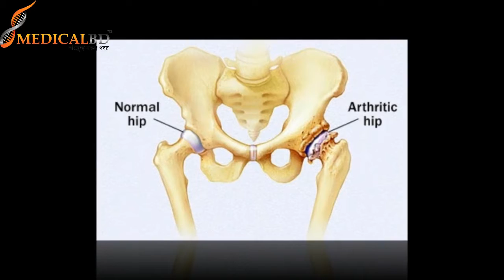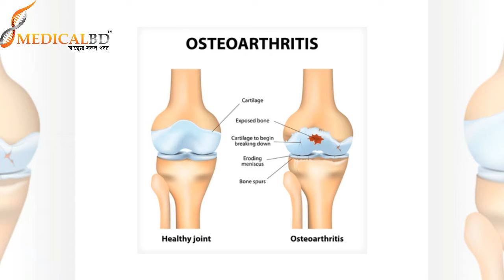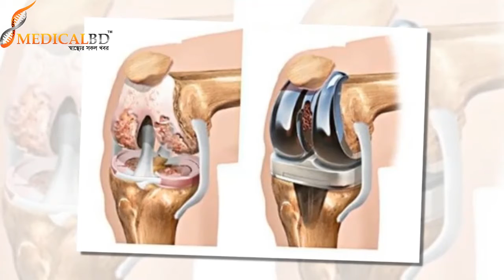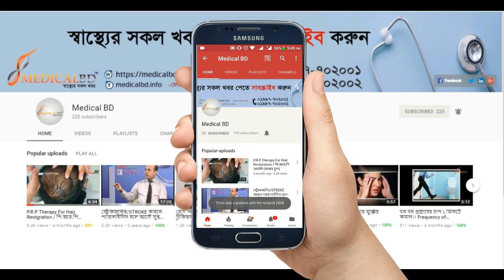আথ্রাইটিস রোগের নির্ভরযোগ্য চিকিৎসা। Reliable treatments for athlete's disease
আথ্রাইটিস রোগের নির্ভরযোগ্য চিকিৎসা।